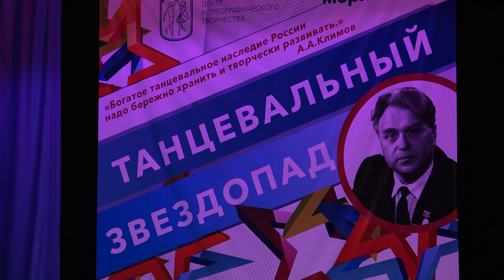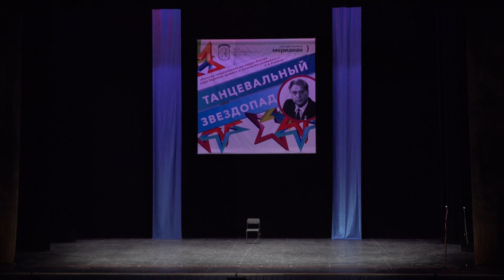"Валенки", Ансамбль им. Устиновой. "Valenki", Ustinova Ensemble.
"Танцевальный звездопад"
Концерт-посвящение "Волшебная сказка русского танца"
памяти А.А. Климова

"Валенки"
Музыка Б. Туровникова, постановка И Меркулова.
Ансамбль имени Т.А. Устиновой

Культурный центр "Меридиан"
19 октября 2021 года

"Dancing Starfall"
Dedication concert "The Fairy Tale of Russian Dance"
in memory of A.A. Klimova

"Felt boots"
Ensemble named after T.A. Ustinova